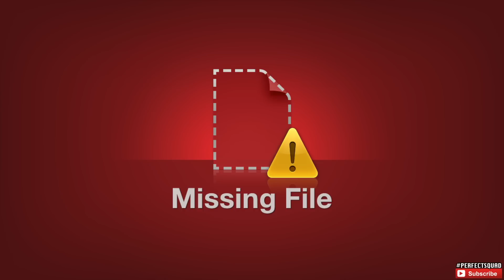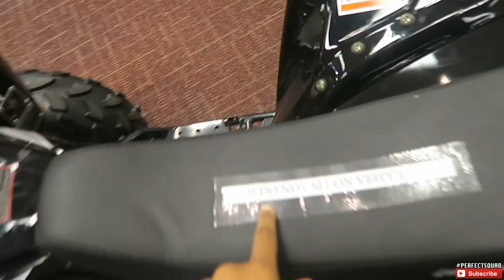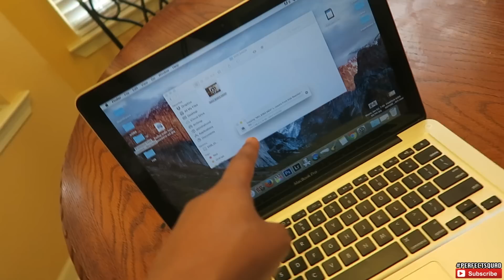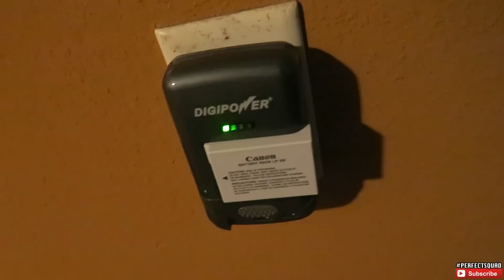I'M FINALLY GETTING IT!!!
Turn My Notifications ON So You Never Miss A Video!